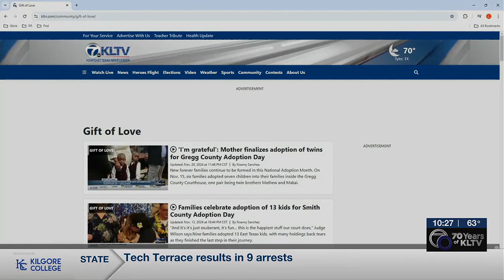Foster family gives gift of love with adoption of 5-year-old girl